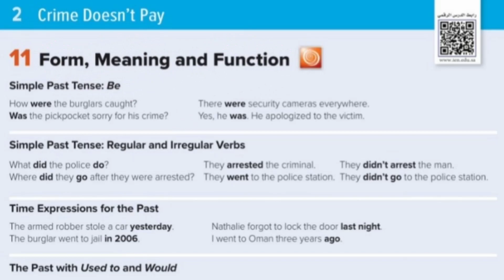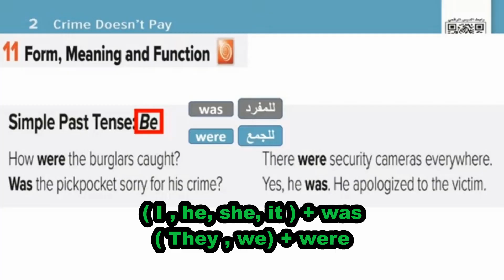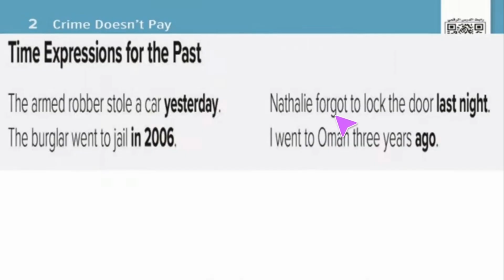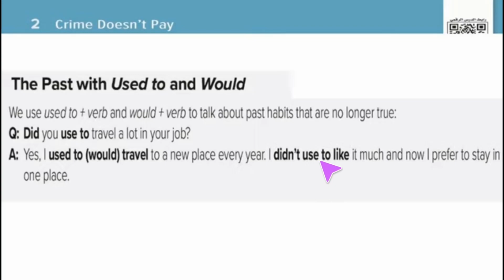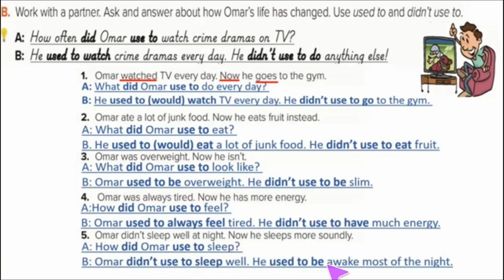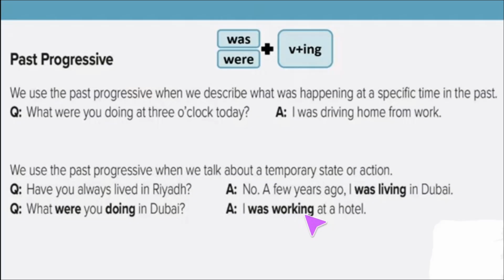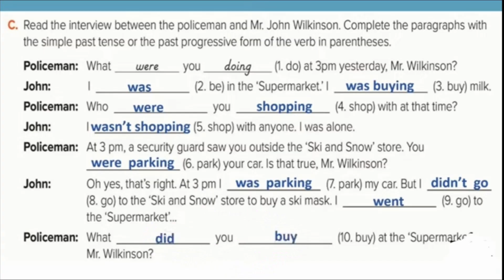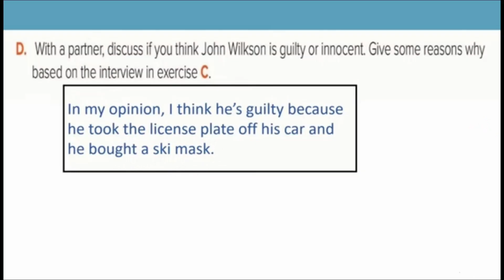انجليزي mega goal2 الوحدة الثانية Form, meaning للصف الثاني ثانوي crimes doesn't pay الترم الأول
انجليزي mega goal2.1 الوحدة الثانية Form, meaning صفحة 30-31 للصف الثاني ثانوي الترم الأول عام 1444ه

عمل يحتاج الجهد الكبير نابع من حبي للغة الإنجليزية وإيماني بأن العلم أمانة,
قناة لشرح المنهج السعودي للغة الإنجليزية لكافة الفصول الدراسية, بالإضافة إلى يوميات للأخوات لقضاء وقت ممتع فيما بينهم بالتعليم وتسلية المشاهدين.